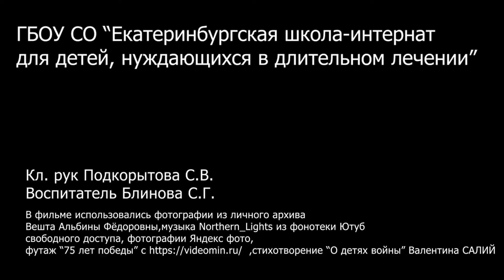3 А класс, г. Екатеринбург.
Ученики 3 класса ГБОУ СО "ЕШИ для Детей, Нуждающихся в Длительном Лечении" из города Екатеринбург заняли второе место в конкурсе СпасибоМаленькомуГерою. Этот ролик посвящен воспоминаниям о войне от первого лица - Вешта Альбины Федоровны.